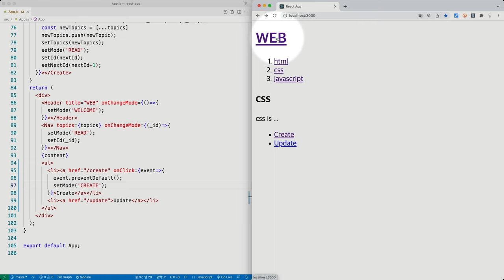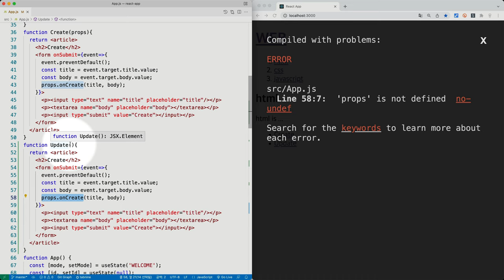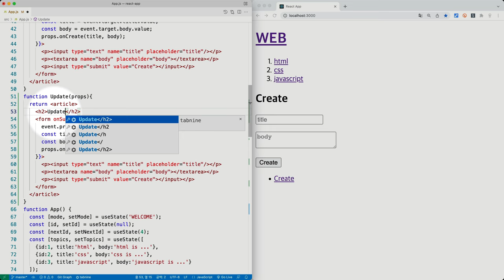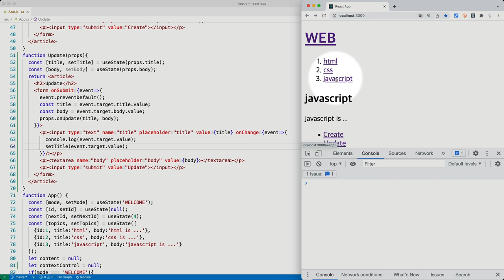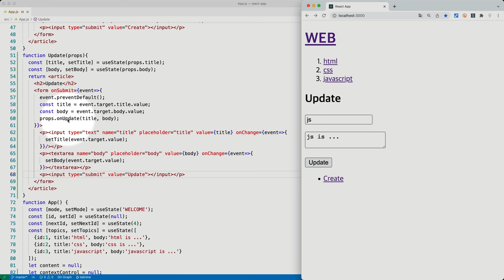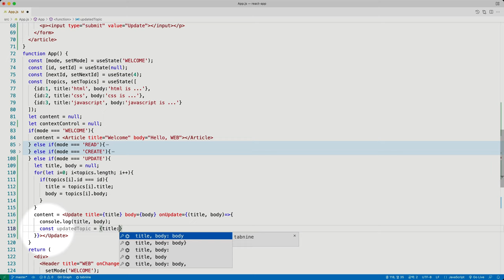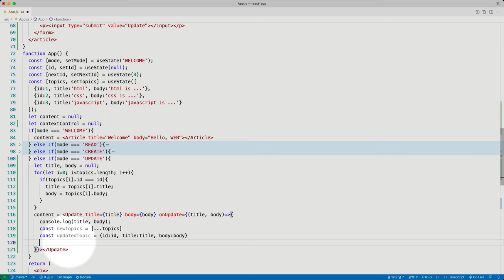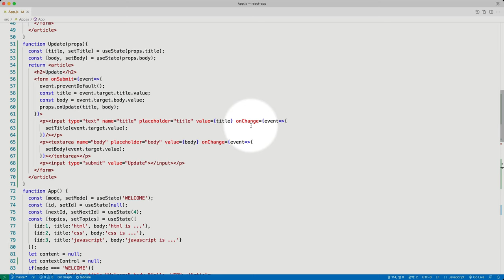React 2022년 개정판 - 9. Update